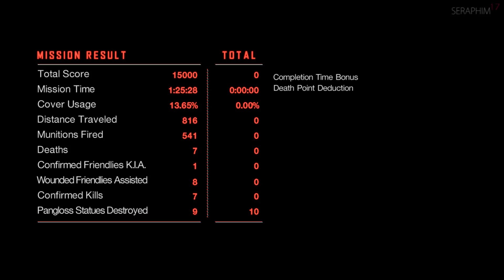Vanquish GOD HARD Walkthrough | 5-3 Deception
| No Death / Max Time Bonus +5000 |

This is a full walkthrough for Vanquish on God Hard difficulty with commentary throughout. It is played on PC at 144hz with the damage glitch intact. I will not be using the DLC weapons. Both +5000 time bonus and 0 death will be achieved in every mission.